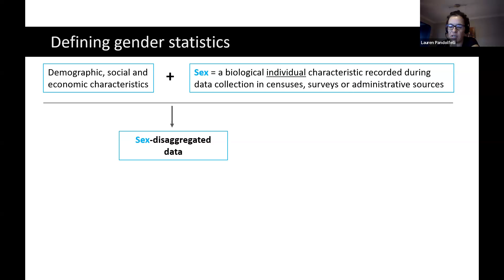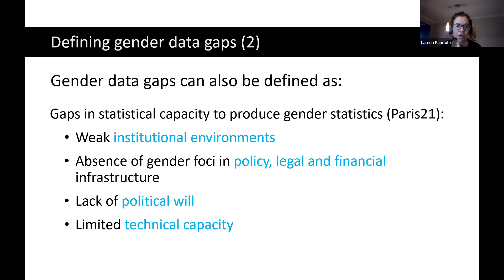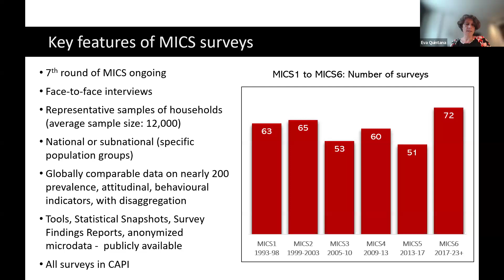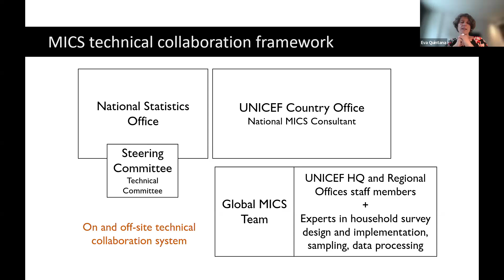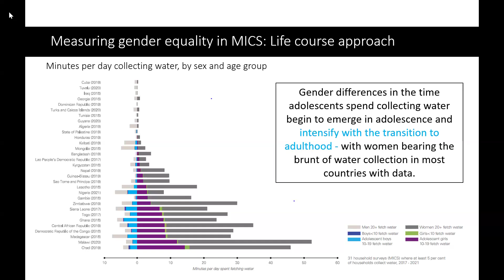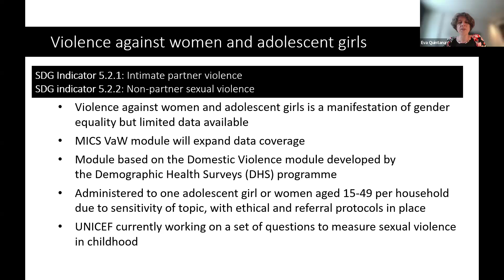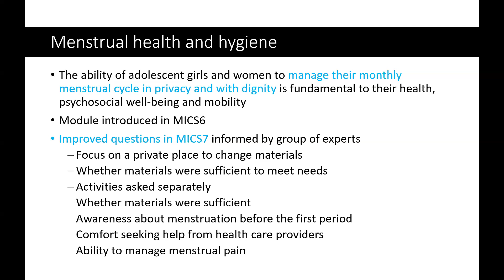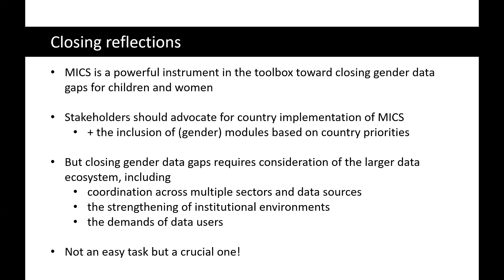Closing gender data gaps for children through MICS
Presenters:

Lauren Pandolfelli, Statistics & Monitoring Specialist, Data & Analytics Section, UNICEF

Eva Quintana, Statistics Specialist, Data & Analytics Section, UNICEF

Abstract:

Since the mid-1990s, UNICEF has supported governments to collect and analyze data on children and adolescents through the Multiple Indicators Cluster Surveys (MICS) Programme. Over the years, MICS has continuously evolved to respond to changing data needs, including the growing demand for gender data to report against global and regional monitoring frameworks. These include the UN Minimum Set of Gender Indicators and the 2030 Sustainable Development Agenda Indicator Framework, as well as the call for more granular data to better identify which women and girls are being left behind.

Now in its seventh round (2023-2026), MICS has introduced several new modules that will help to close crucial gender data gaps, covering indicators on intimate partner violence, reproductive autonomy, time use and adolescents not in education, employment, nor training.

This presentation will highlight select modules and indicators, discuss the important role key stakeholders can play in advocating for their inclusion in country surveys and spotlight key aspects of MICS that make it a singular source of data for gender analysis in support of policies and programs that drive results for women and children.

Bios

Lauren Pandolfelli is a Statistics Specialist in the Division of Data, Analytics, Planning and Monitoring at UNICEF, where she leads and coordinates the division’s work to improve the quality, analysis and availability of gender data on women and children. Previously, she developed methodological guidance on measuring asset ownership and entrepreneurship from a gender perspective under the Evidence and Data for Gender Equality project at the United Nations Statistics Division. She holds a doctorate in sociology and a master’s degree in international development.

Eva Quintana is a Statistics Specialist and Survey Methodologist with UNICEF’s Multiple Indicator Cluster Surveys (MICS) programme in the Division of Data, Analytics, Planning and Monitoring at UNICEF. Her expertise covers design and implementation of household surveys, development and testing of questionnaires, data collection methods and research ethics. Eva came to UNICEF in 2015 from Columbia University, where she was involved in the evaluation of an integrated approach to rural development across ten research sites in Sub-Saharan Africa. In that capacity, she developed protocols and coordinated collection and analysis of household survey data (spanning socio-demographic, health, agriculture, and consumption and expenditures surveys) and facility-based surveys. Prior to joining this initiative in 2008, she worked with Oxfam for eight years. Eva holds master’s degrees in research methods and in international development, both from Columbia University.